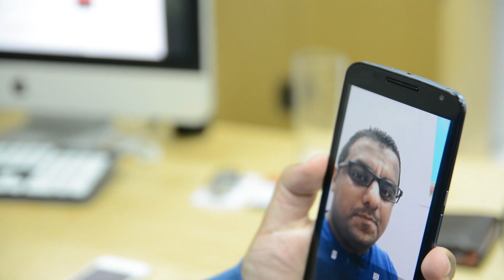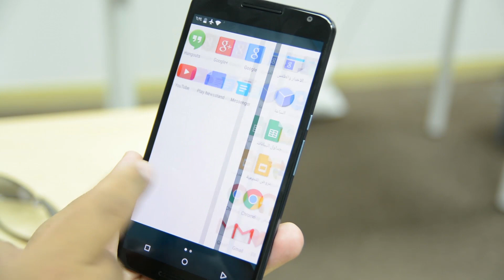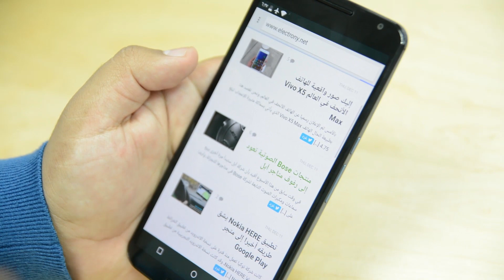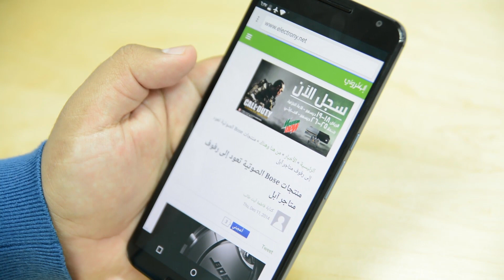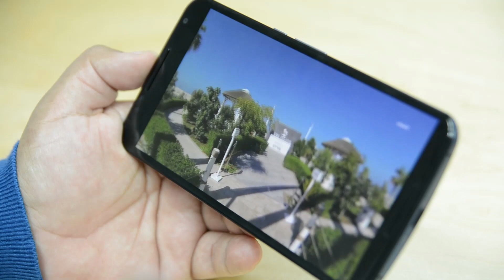مراجعة النكسس 6.. أفضل هاتف أندرويد؟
إستعراض و مراجعة عملاق جووجل و الأندرويد الجديد، النكسس 6.

هل هو أفضل جهاز أندرويد في السوق؟ هل هو أفضل هاتف في السوق؟

تابع محمد البسيمي - @albsimi
تابع أحمد المصطفى - @Ahmedroid